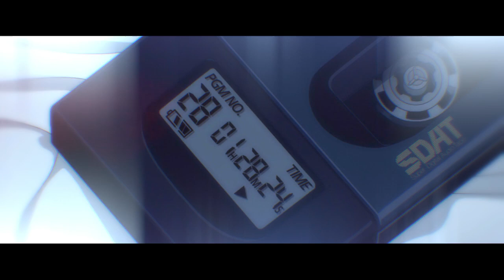Tomorrow (2nd @Nero Team IC #2)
**Won 2nd place Overall / 1st place in the Solo category.**

Here's my video for Nero Team's ~Rise of Force~ IC. I've never participated in an IC before, let alone edit over 2 minutes in a weekend, so I considered this video a personal challenge. I took part in the Romance/Sentimental category, something not very usual for me again, but it was fun nonetheless. o/

The video itself is quite experimental, both with good and bad moments. I'm not extremely happy with it, but in all honesty I'm just glad I managed to finish it.

P.S. Shout out to my peeps from Nero Team, for they actually became my new editing family this week. Thanks guys! \o/

Anime: Evangelion Rebuild: 1.0, 2.0, 3.0;
Song: "El Manana" by Gorillaz
Software: After Effects/Photoshop CS6